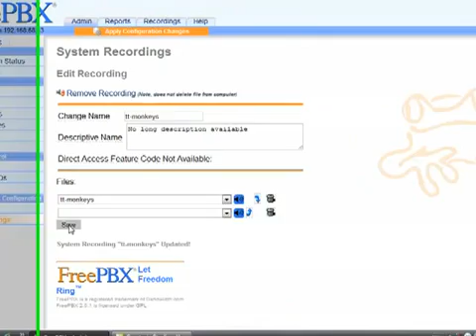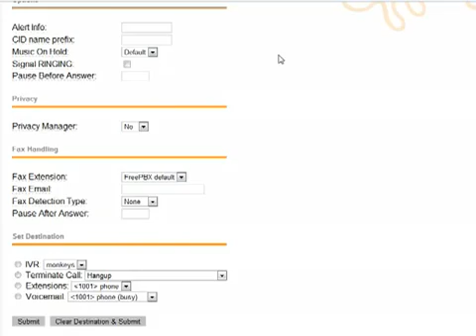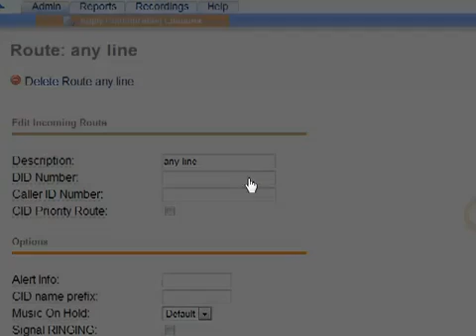Setting up an IVR using FreePBX on the PIKA WARP appliance for Asterisk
This video demonstates step by step how to set up an IVR using the FreePBX administration GUI, on the PIKA WARP appliance for Asterisk